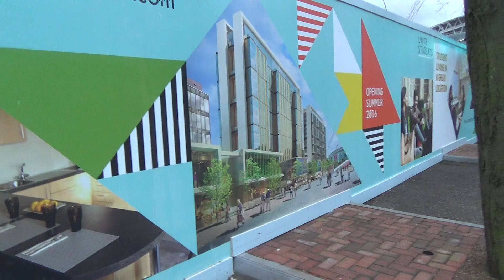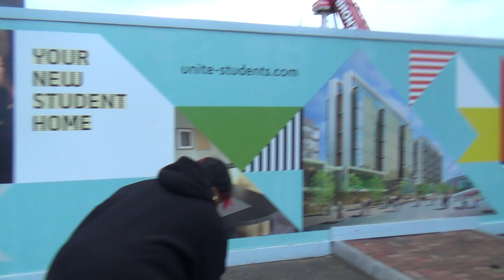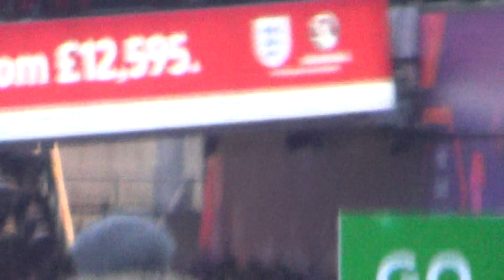01SHINING LIGHT TV STATION LONDON PUBLISH PUBLISH,, PRODUCTION BROADCASTING , MARKETI 07804821993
01SHINING LIGHT TV STATION LONDON PUBLISH PUBLISH,, PRODUCTION  BROADCASTING , MARKETI 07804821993